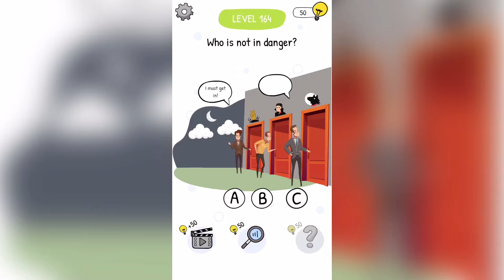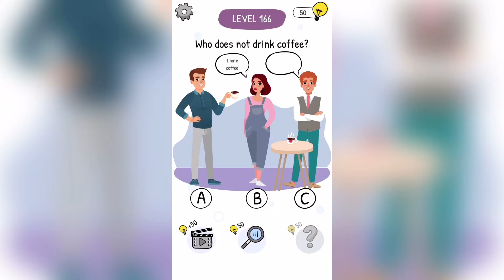Who Is? Brain Teaser & Riddles || Gameplay Walkthrough || Level 161-170 || #17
Who Is? Brain Teaser & Riddles - Free

Features:

- Mystery solving and clue hunt levels: Who is lying? Who is the mother? Who is the killer?
- Free to download, free to play, and free to enjoy. No hidden fees.
- Dozens of levels filled with Tricky & Crazy riddles.
- Choice-based complex scenarios and gameplay.
- Professional graphics and animations.
- Immersive and funny sound effects.
- A great game to develop brain skills and IQ.
- Funny stories and characters.
- Levels filled with brain teaser humor.
- Clue detection system for complex puzzle lovers.
- Find hidden object levels to test your perception.
- No copy-paste levels, each level is %100 unique.
- Intuitive Help and Hint systems to help you along the way.
- Addictive and relaxing gameplay.
- Can be played offline.
- Play without the internet.
- Brain games for adults to boost their brainpower.
- Great exercise for brain training.

What are you waiting for? Download Who is? Brain Teaser & Riddles now to start solving the craziest and trickiest riddles ever!

Have fun!